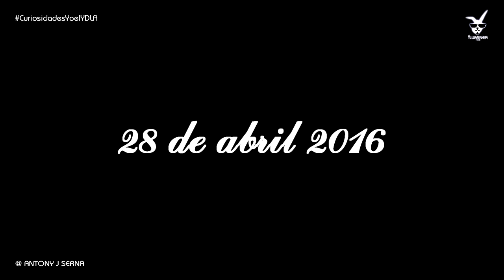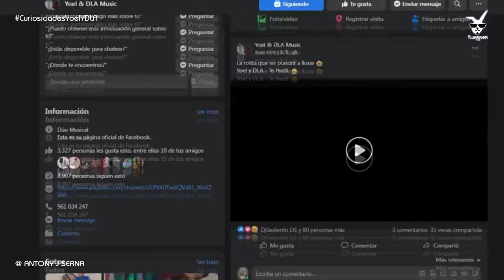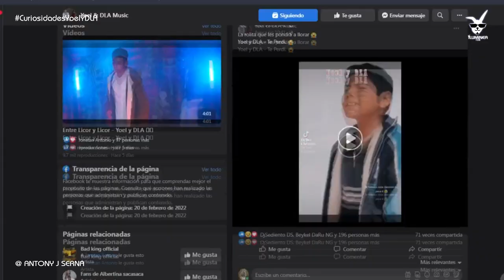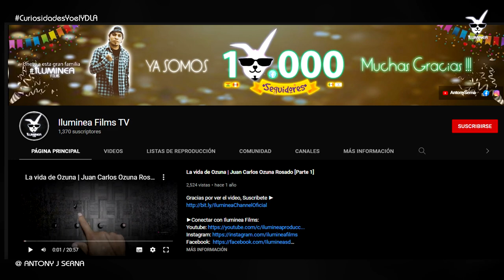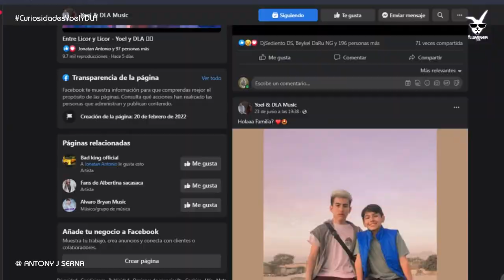30 curiosidades y cosas que no sabias de YOEL Y DLA | Artistas del Rap Romántico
Hoy en el segmento que mas te gusta y a pedido tuyo te traemos las curiosidades de los artistas peruanos YOEL Y DLA. Si te gusta nuestro contenido, no dudes en escríbirnos de quien te gustaria ver sus curiosidades, el Team Iluminea​ está pendiente de tus comentarios.